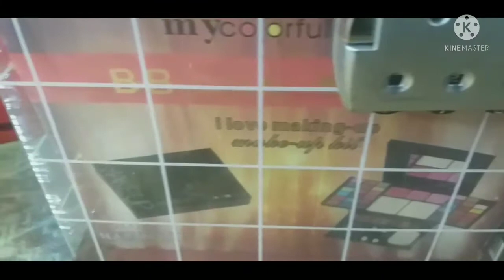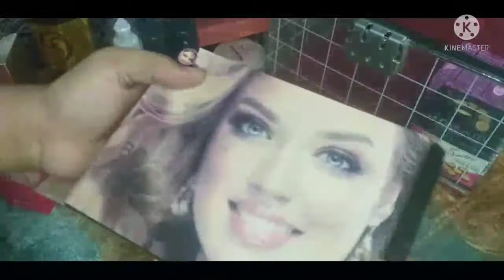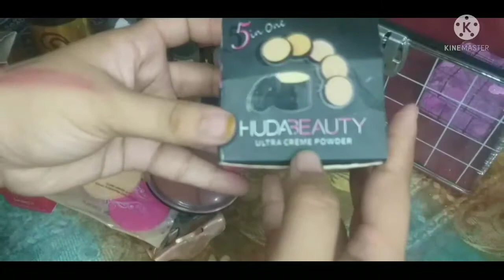My Makeup Collection | My Vanity tour | Seemi Danish Lifestyle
Hi Friends,
I'm Seemi Danish,
Today I am going to share my makeup collection, which I do use in normal routine and any other event.
mymakeup collection
my makeup seemi danish lifestyle
myvanity tour
my vanity tour seemi danish
makeup collection pakistani
makeup collectin hindi
makeup vlog
makeup organisation
mascara Rs. 380 | Waterproof Volume Mascara
Tint blush
Rs. 475 -41% | Focallure Hangover Liquid Blusher
mini lipstick
Rs. 499 -29% | Pack of 6 Heng Fang Mini Nude Lipstick Set
Nakeed lipstick
Rs. 1,999 | Naked 9 Matte Lipstick Pack of 24
waterproof eyeliner
Rs. 109 -43% | Yanqina 36H Liquid Precision Eyeliner Pen Waterproof eyeliner pencil long lasting eye liner - BLACK